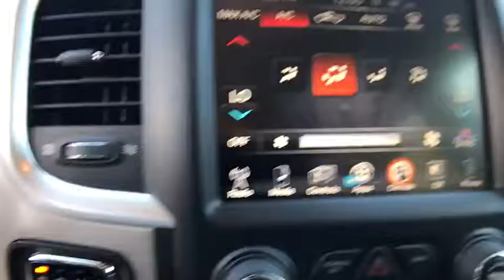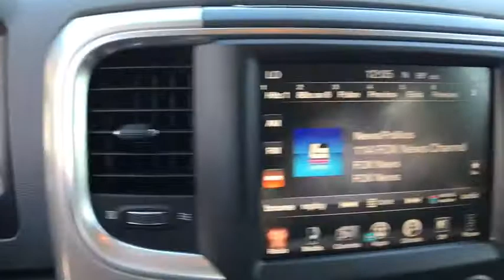2017 Ram 1500 Orlando, Hunter's Creek, Kissimmee, Windermere, FL S752474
2017 Ram 1500  - Stock#: S752474 - VIN#: 1C6RR6GT1HS752474